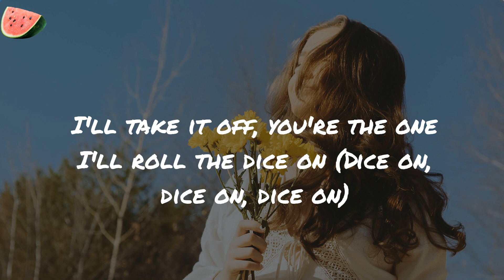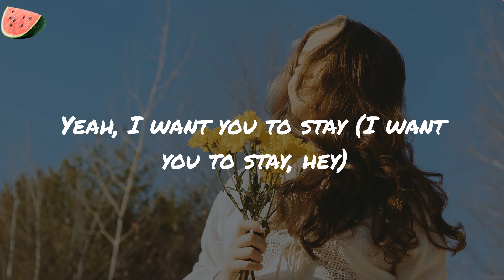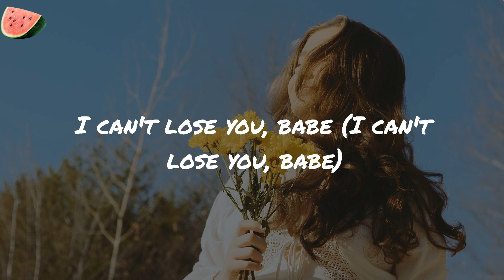Lost in the Fire - Gesaffelstein (Lyrics)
Lost in the Fire Gesaffelstein
Gesaffelstein Lost in the Fire

Lyrics:
Oh-oh (Oh-oh)
Oh-oh (Yeah)
Oh-oh (Woah)
Ooh